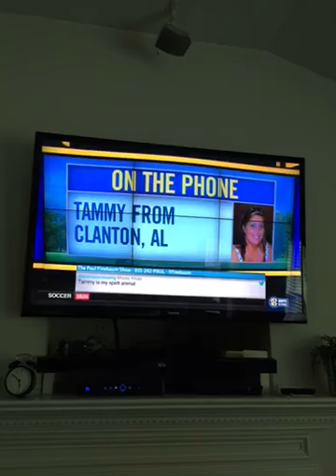Tammy 9-22-15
From September 22, 2015 a day after her epic call went viral on The Paul Finebaum Show when she revealed a whole lot information (There used to be a whole clip of her call but I think it's been deleted)